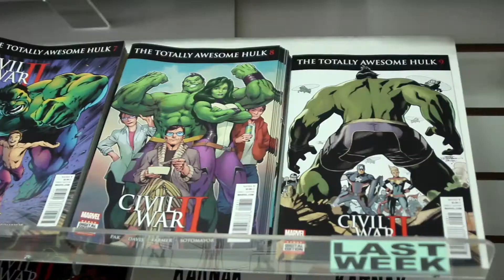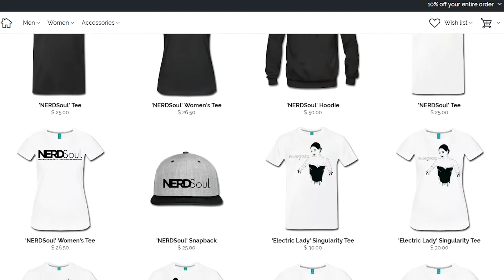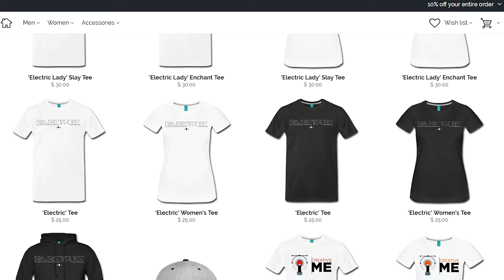Ghostbusters Vol. 8 Mass Hysteria Part 1 Comic Book Review | NERDSoul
Ghostbusters Vol. 8 shows us that Gozer isn't the only god who has taken notice of Earth. Apparently family ties are even stronger (or weirder) when you're a god. In Ghostbusters Mass Hysteria Part 1... We see WHY!

Ghostbusters Vol. 8 Comic Book Review | NERDSoul

Covering:
IDW's The New Ghostbusters ongoing Issues 13 - 16

Ghostbusters (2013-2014) Vol. 8: Mass Hysteria, Pt. 1
IDW Ghostbusters #13-16